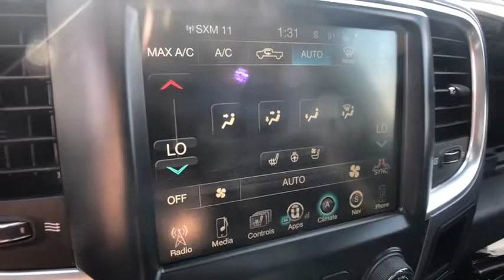2017 Ram 1500 Rochester Hills, Troy, Pontiac, Sterling Heights, Auburn Hills, MI 190679P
Pearl White Used 2017 Ram 1500 available in Rochester Hills, Michigan at Rochester Hills CDJR. Servicing the Troy, Pontiac, Sterling Heights, Auburn Hills, MI area.
2017 Ram 1500 Laramie Longhorn - Stock#: 190679P - VIN#: 1C6RR7PT1HS509009